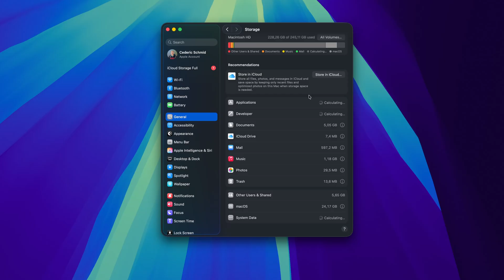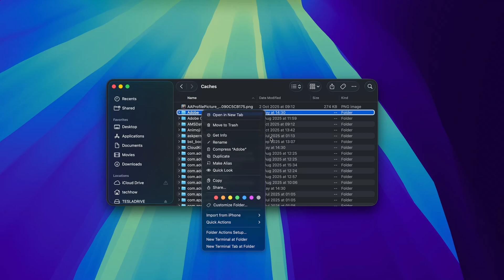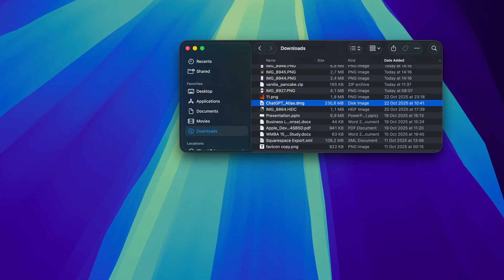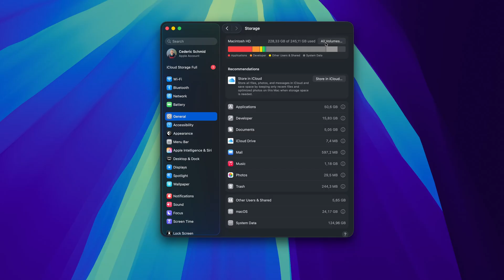How To Clear System Data Storage on Mac - Tutorial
A short tutorial on clearing the system data storage on your Mac.

Finder: Go: Go to Folder… ~/Library/Caches

Remove Time Machine Local Snapshots
tmutil listlocalsnapshots /
sudo tmutil deletelocalsnapshots /

Remove Old Updates & Installer Files
/Library/Updates